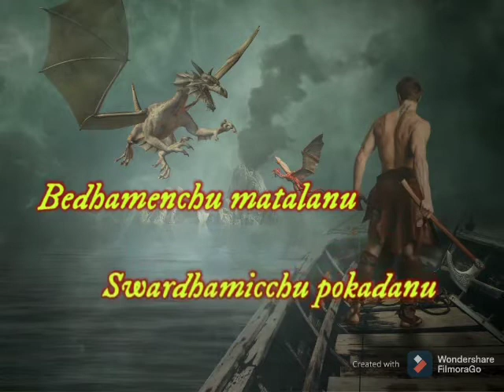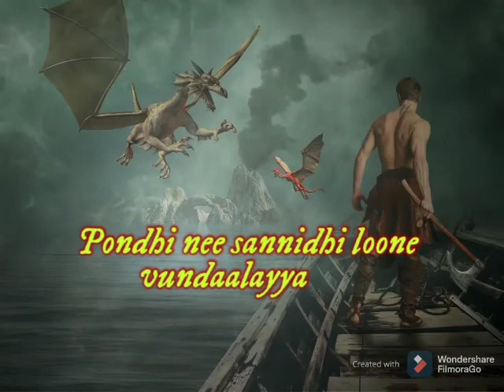గెలవాలయ్య నేను గెలవాలయ్యా గెలిచి నే పరలోకం చేరాలయ్య|| brother హనోకు గారు రచించిన అద్భుతమైన గీతం.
This  channel is created for only spritual growth for christians and spread the gospel only ...
            so please support us and pray for us